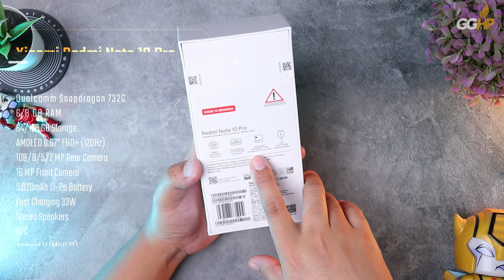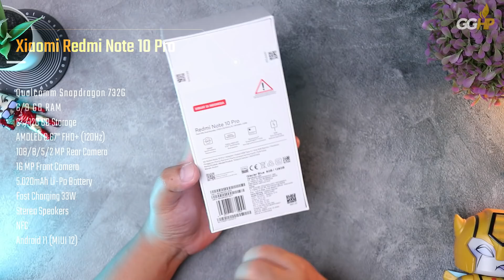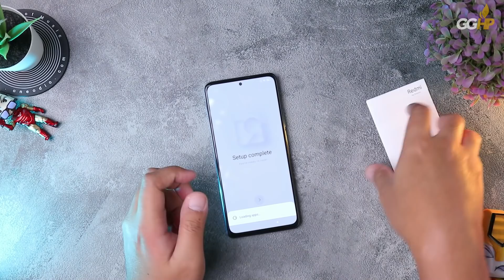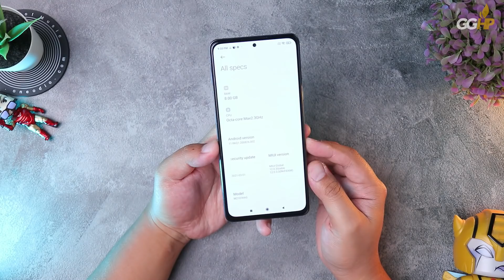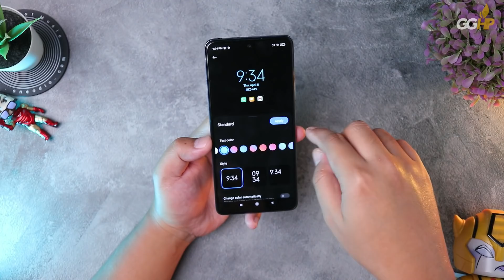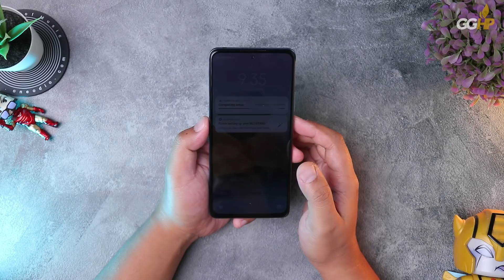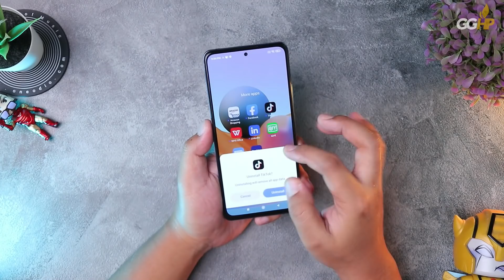HP Android ini LAKU PULUHAN RIBU UNIT dalam 1 HARI???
Bisa dibeli di:
- Shopee: